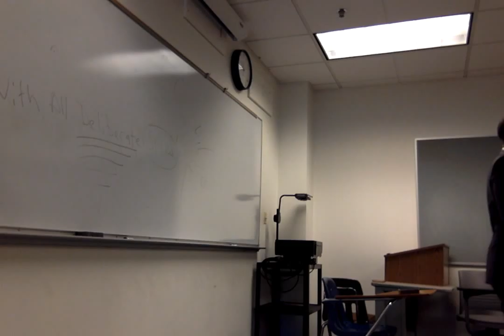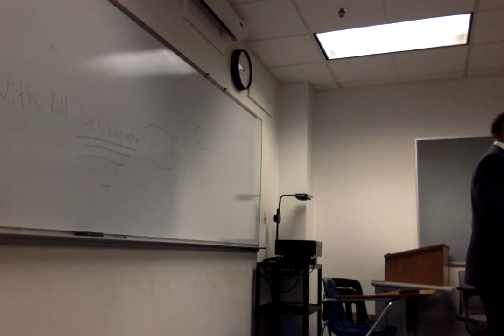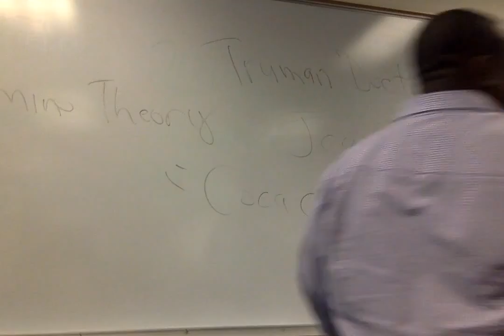Damion Thomas, "Cold War, Civil Rights" Lecture 1 48 mins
Damion Thomas, "Cold War, Civil Rights" Lecture (version 1) 48 mins